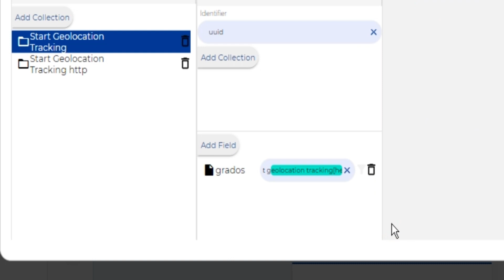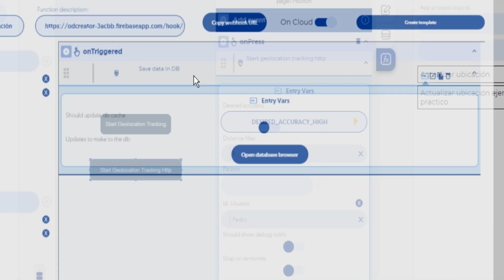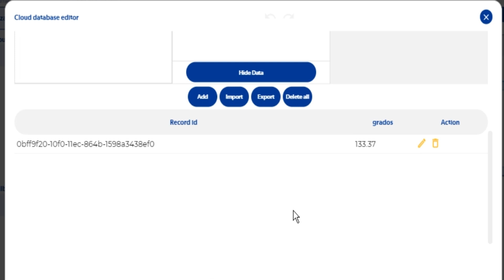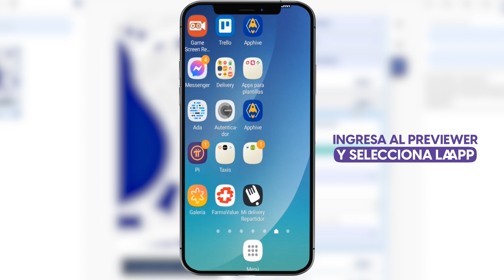NEWS 📲 | Del 06 al 10 de Septiembre | Rotación de un Marker con función Start Geolocation tracking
En las news de la semana podrás modificar el Marker de un mapa con la función: Start geolocation tracking.